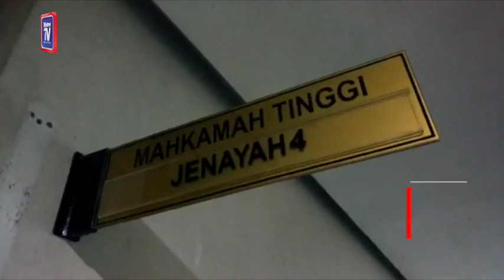'Bincang tuntutan insurans suami'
Abang kepada Ketua Pegawai Eksekutif Cradle Fund Sdn Bhd, Nazrin Hassan mengakui tertuduh pertama, Samirah Muzaffar, ada berbincang dengannya berhubung tuntutan insurans serta wang Kumpulan Wang Simpanan Pekerja (KWSP) milik suaminya.

Saksi pendakwaan ke-18, Abdul Aziz ,59, berkata selepas majlis tahlil arwah Nazrin, Samirah meminta pandangannya berhubung harta dan aset suaminya itu disebabkan beliau pernah menjadi peguam dalam bidang harta pusaka.